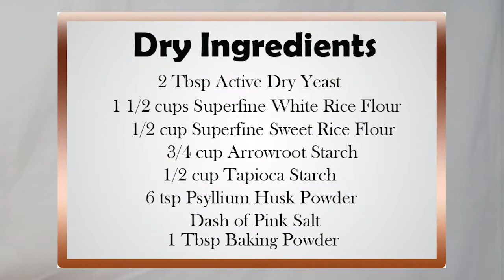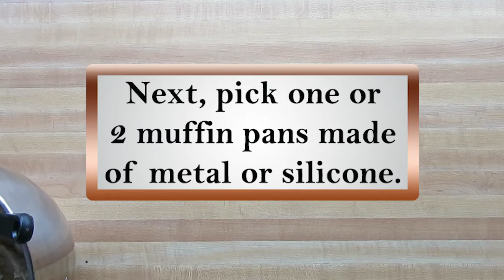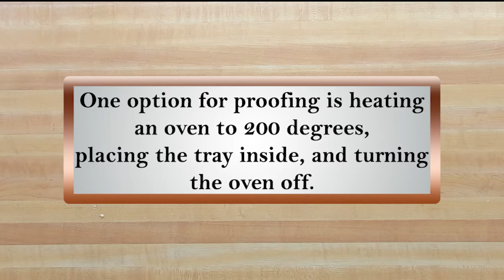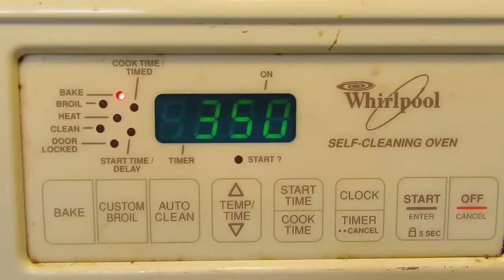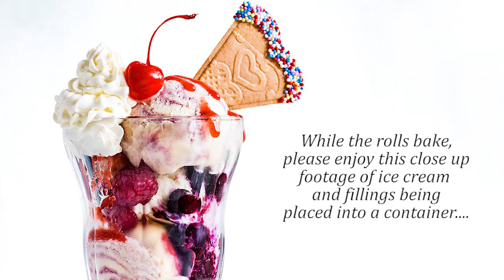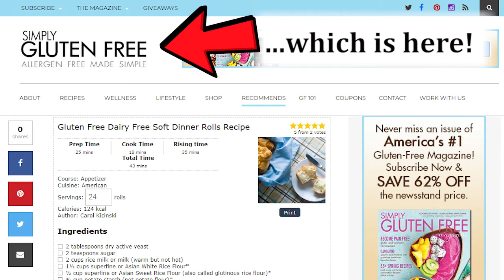Soft, Gluten Free Rolls Recipe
I posted this video once upon a time but it was removed however because of a copyrighted song.
Now that I have my new laptop, re-editing it was a breeze!
This video shows how to make some soft, gluten free rolls that can be tweaked to your tastes and needs!

Substitutions:
Psyllium husk powder, use guar gum, xanthan gum or acacia gum -using half the amount I did.
Tapioca or arrowroot, use corn and/or potato starch.
Milk: use 2 cups of a plant or nut based milk instead of cow's milk.

I don't own this recipe, the rights to it, the site, or the original author. The original page can be found on Simply Gluten Free.com.